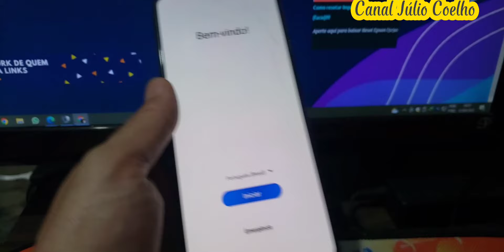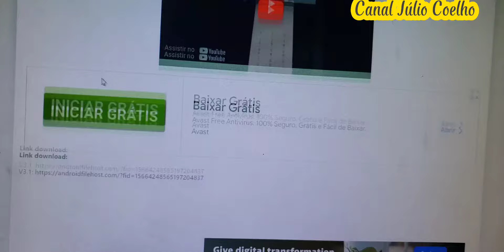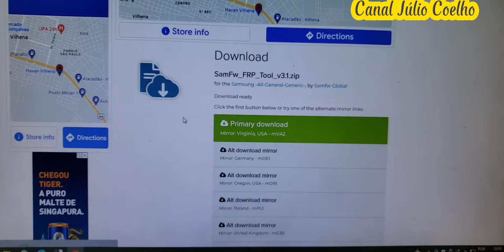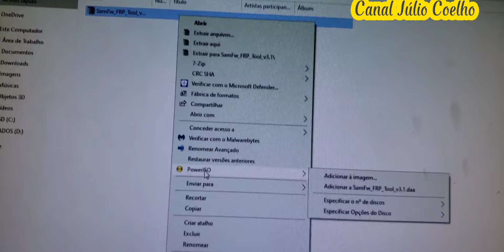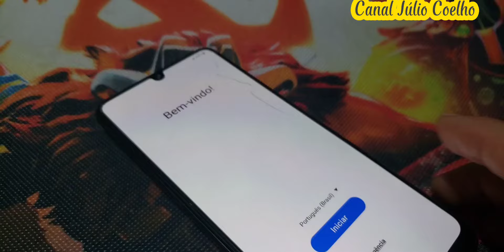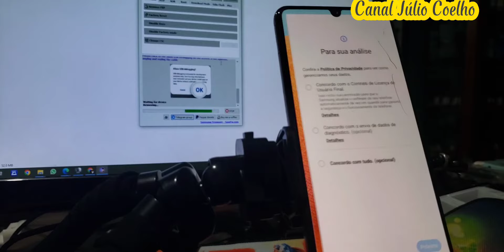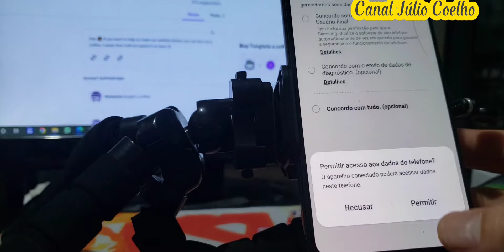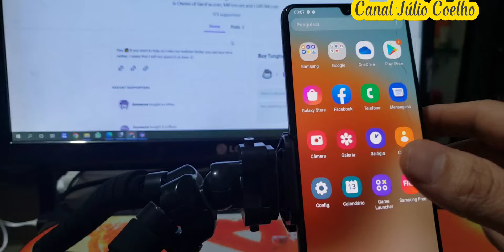Como Remover Conta Google A32 A20 A10 E OUTROS PELO PC RAPIDO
Ensino fazer REMOÇÃO da Conta google do Celular Samsung A32 mas serve pra vários modelos de celular.